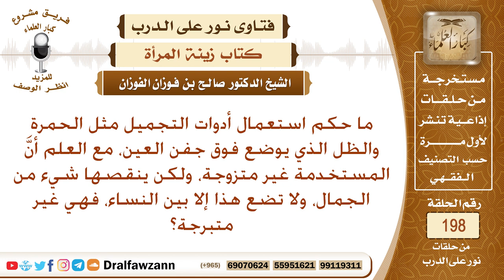ما حكم استعمال أدوات التجميل لغير المتزوجة من أجل التزين أمام النساء؟ الشيخ صالح الفوزان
ما حكم استعمال أدوات التجميل مثل الحمرة والظل الذي يوضع فوق جفن العين، مع العلم أنَّ المستخدمة غير متزوجة، ولكن ينقصها شيء من الجمال، ولا تضع هذا إلا بين النساء، فهي غير متبرجة؟
السيرة الذاتية :
للاشتراك في قناة الشيخ صالح الفوزان

رئيس الفريق
لمشروع كبار العلماء